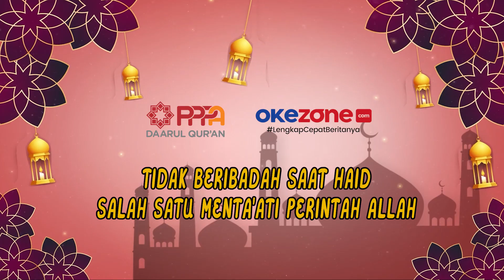SENGGOL BERKAH RAMADAN || Tidak Beribadah Saat Haid salah satu menta'ati perintah Allah..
Simak videonya sampai selesei..